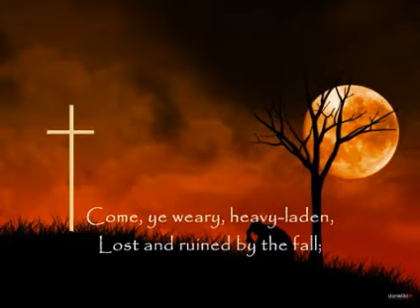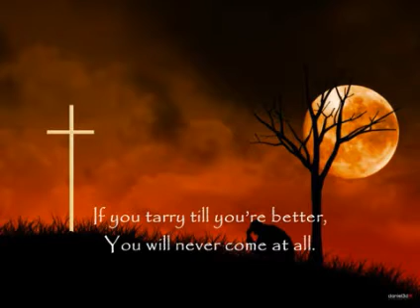I Will Arise And Go To Jesus Hymn with Lyrics Celtic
I Will Arise And Go To Jesus also known as "Come Ye Sinners" performed by Michael Card from the album, Starkindler, A Celtic Conversation Across Time.